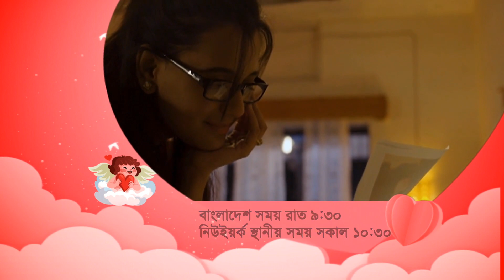ভুলবশত! - প্রমো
ভালোবাসার খাঁটি স্বাদের সাথে, দিন কাটুক আনন্দে। আর আনন্দটাকে আরো বাড়িয়ে দিতে এই ভালোবাসা দিবসে আপনার জন্য থাকছে রাঁধুনী নিবেদিত বিশেষ নাটক ভুলবশত! লিখেছেন দয়াল সাহা আর পরিচালনা করেছেন মাহমুদুর রহমান হিমি। প্রচারিত হবে এনটিভি-তে। ১৩ ফেব্রুয়ারি, শনিবার, রাত ৯টা ৩০ মিনিটে।
ভালোবাসা দিবসে সবাইকে রাঁধুনী’র শুভেচ্ছা।